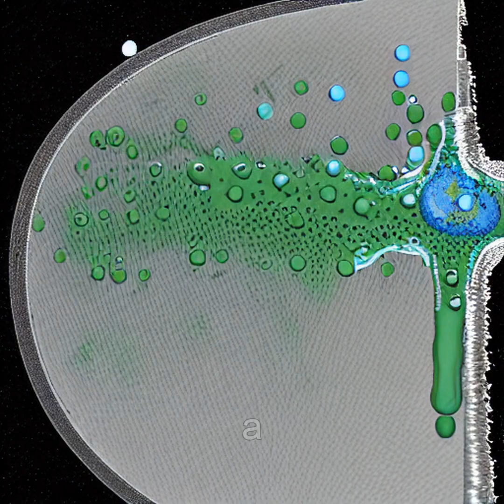The Explosive Truth Behind Frozen Trees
Explore the chilling phenomenon of trees exploding in freezing temperatures and learn about the science behind this natural spectacle. Witness the raw power of nature and how it can turn a tranquil forest into a dangerous landscape.